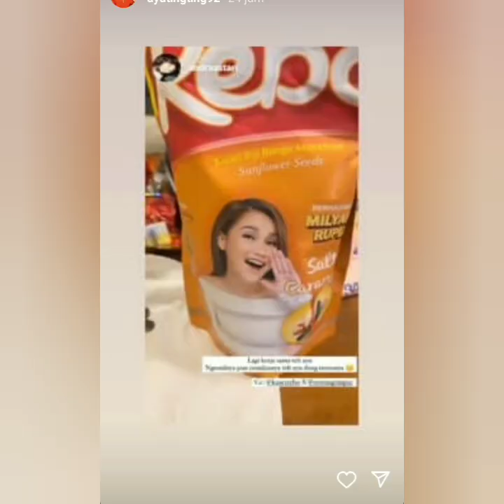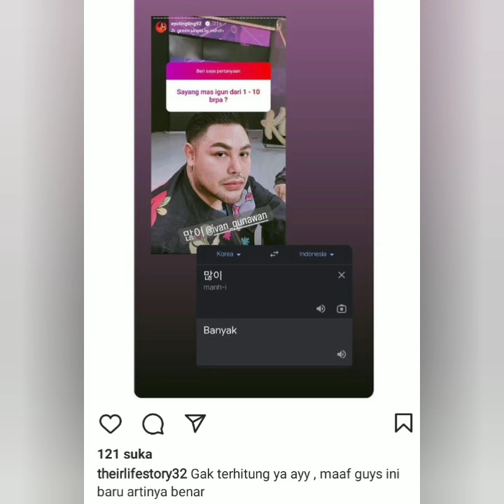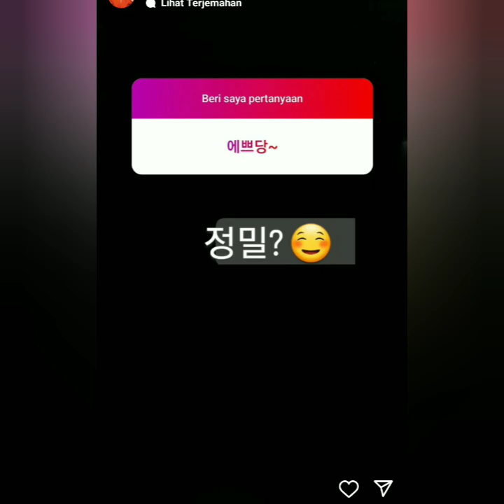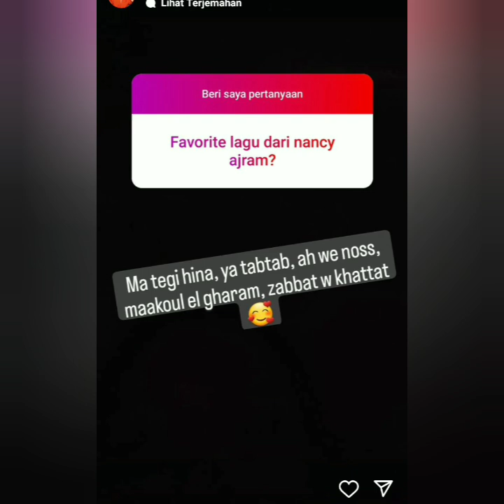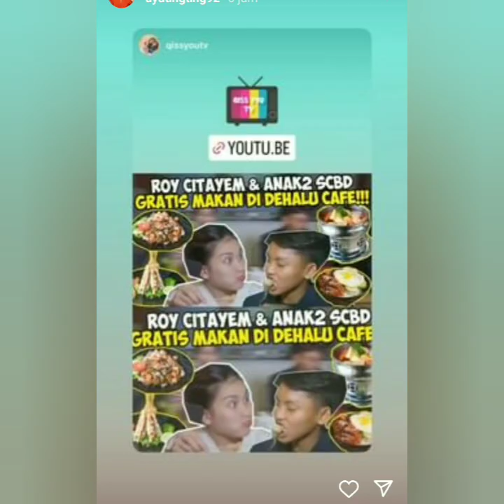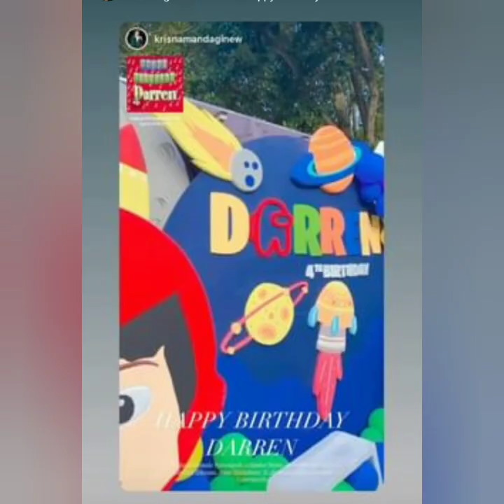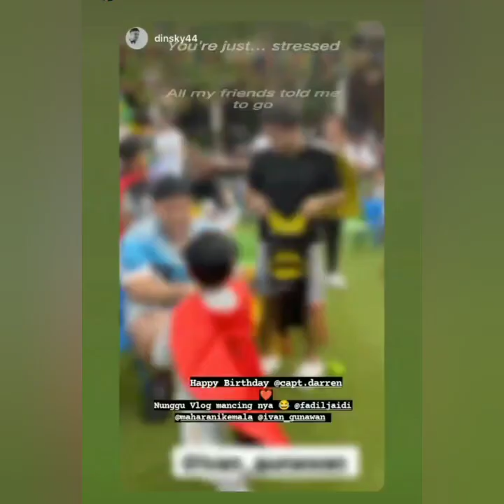KABAR TERBARU AYU TING TING HARI INI !!!!